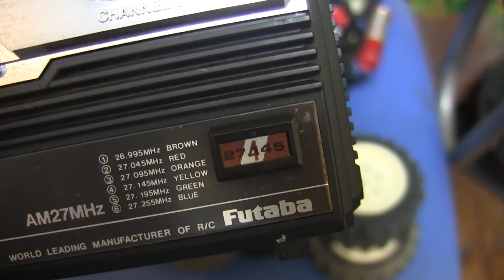Tamiya Hotshot2 ホットショットII ラジコン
Tamiya Hotshot2 ホットショットII